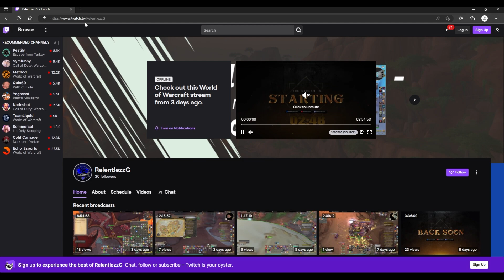Hall of Infusion Mythic (Prot Warrior) Dragonflight: World of Warcraft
Prot Warrior tanking a mythic Hall of Infusion for Dragonflight season 1. Please go check out my twitch channel and give me a follow